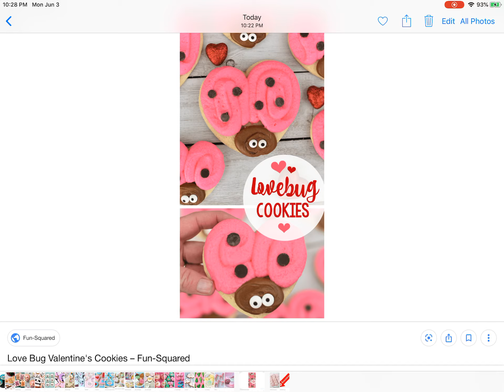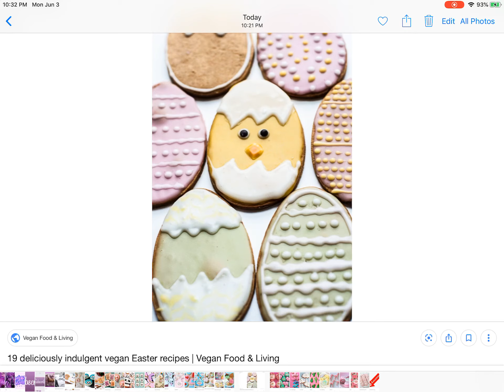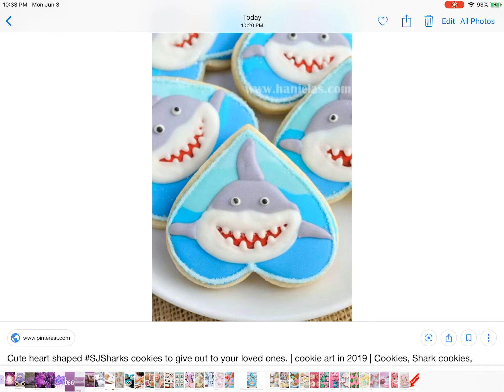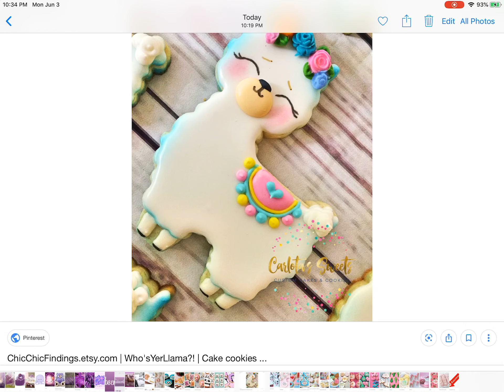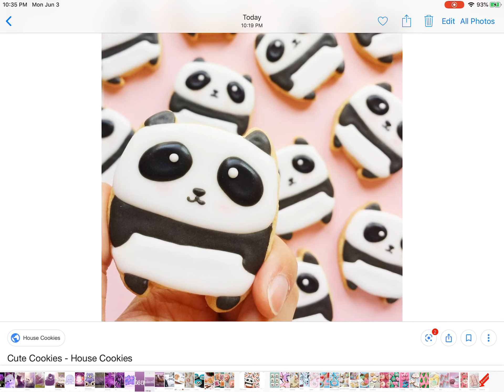The cutest cookies ever!🍪♥️